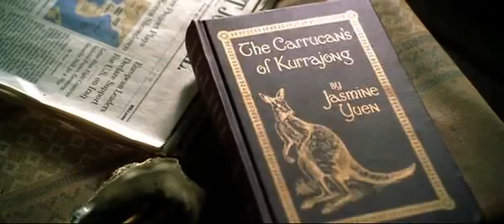Kill Bill vol2 Esteban